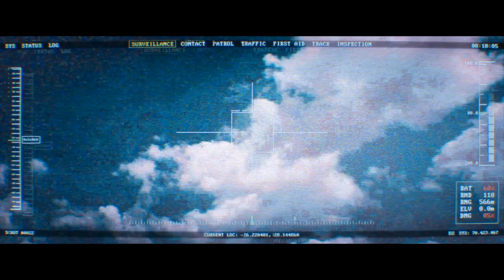chappie gun fight